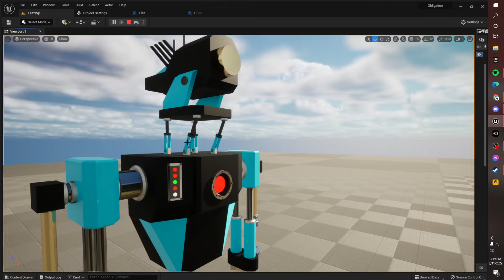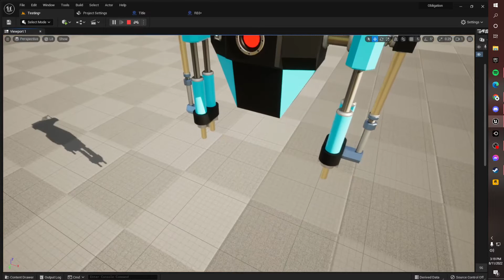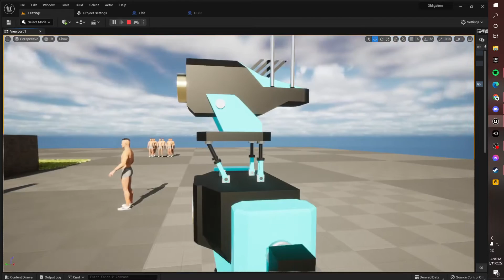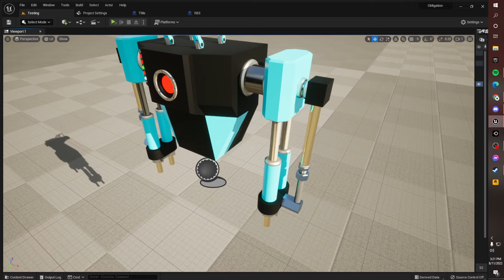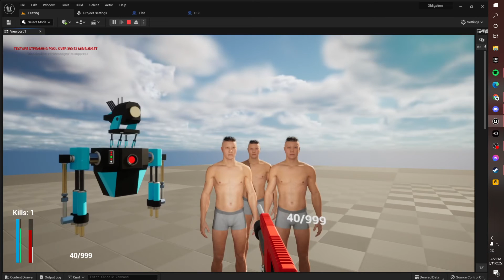UE5 DEV VLOG UPDATE: 3 (Obligation)